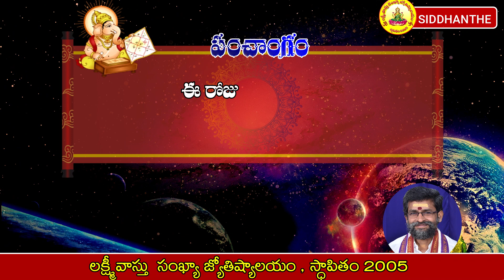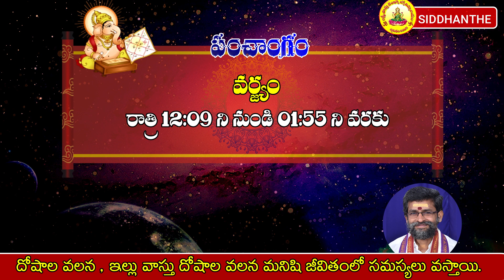Today Panchang || 26th December 2020 || telugu panchangam || Siddhanthe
Panchangamtoday , todaypanchangam , panchangam today telugu , panchangam today telugu 2020 , panchangam telugu , daily panchangam in telugu today , ఈ రోజు పంచాంగం

𝐍𝐍𝐚𝐠𝐞𝐬𝐰𝐚𝐫 𝐑𝐚𝐨 (𝐒𝐢𝐝𝐝𝐡𝐚𝐧𝐭𝐡𝐞) has experience in 𝗩𝗮𝘀𝘁𝘂 , 𝗔𝘀𝘁𝗿𝗼𝗹𝗼𝗴𝘆 , 𝗡𝘂𝗺𝗲𝗿𝗼𝗹𝗼𝗴𝘆 𝘀𝗶𝗻𝗰𝗲 𝟮𝟬𝟬𝟱 𝗬𝗲𝗮𝗿. Over the last 15 years, thousands of houses in many towns and villages in AP & TS and Tamil Nadu have been given architectural plans according to 𝐕𝐞𝐝𝐢𝐜 𝐕𝐚𝐚𝐬𝐭𝐮.

𝐁𝐚𝐛𝐢𝐞𝐬 𝐛𝐨𝐫𝐧 - according to numerology are given lucky, numerically strong names. 𝐂𝐡𝐢𝐥𝐝𝐫𝐞𝐧, 𝐀𝐝𝐮𝐥𝐭𝐬, 𝐚𝐧𝐝 𝐁𝐮𝐬𝐢𝐧𝐞𝐬𝐬 𝐧𝐚𝐦𝐞𝐬, has been given the 𝗻𝗮𝗺𝗲 𝗰𝗼𝗿𝗿𝗲𝗰𝘁𝗶𝗼𝗻 𝗔𝗰𝗰𝗼𝗿𝗱𝗶𝗻𝗴 𝘁𝗼 𝘁𝗵𝗲 𝗡𝘂𝗺𝗲𝗿𝗼𝗹𝗼𝗴𝘆 𝗳𝗼𝗿 𝟭𝟱 𝗬𝗲𝗮𝗿𝘀.

𝗟𝗔𝗞𝗦𝗛𝗠𝗠𝗜 𝗩𝗔𝗦𝗦𝗧𝗨 𝗦𝗔𝗡𝗞𝗛𝗬𝗔 𝗝𝗬𝗢𝗧𝗜𝗦𝗦𝗛𝗬𝗔𝗟𝗟𝗬𝗔𝗠
𝗡𝗡𝗮𝗴𝗲𝘀𝘄𝗮𝗿 𝗥𝗮𝗼 (𝗦𝗜𝗗𝗗𝗛𝗔𝗡𝗧𝗛𝗘)

𝐕𝐚𝐥𝐮𝐚𝐛𝐥𝐞 𝐰𝐨𝐫𝐝𝐬 𝐨𝐟 𝐭𝐡𝐞 𝐒𝐈𝐃𝐃𝐇𝐀𝐍𝐓𝐇𝐄 𝐆𝐀𝐑𝐔